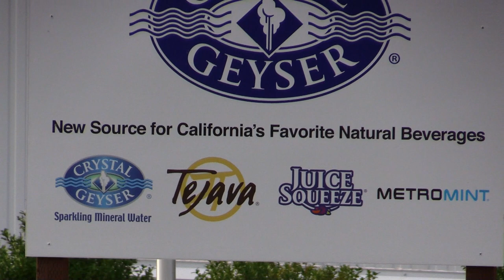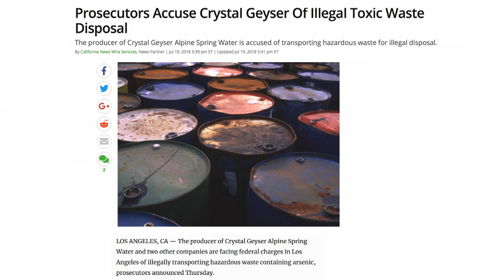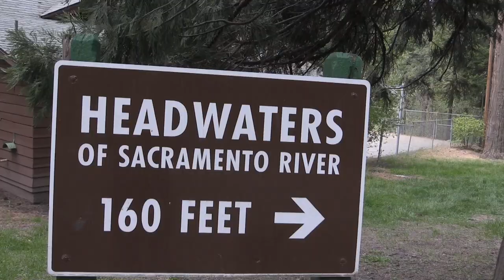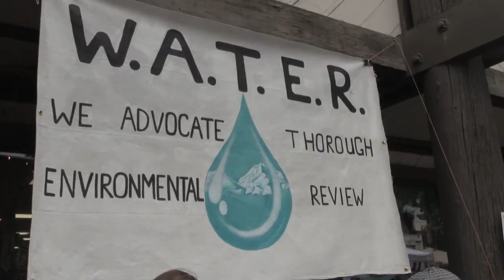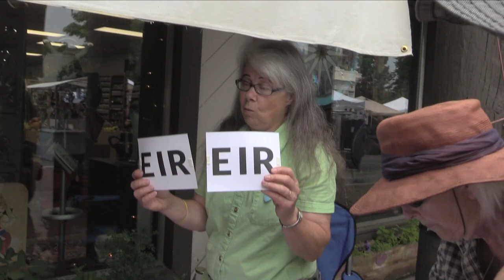W.A.T.E.R. Update on Crystal Geyser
A description and update on the latest developments on the situation around the Crystal Geyser project in Mount Shasta.